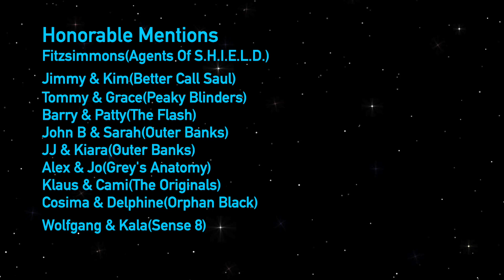Top 50 TV Couples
TV Couples Ranked!